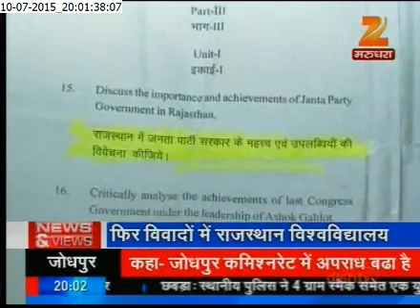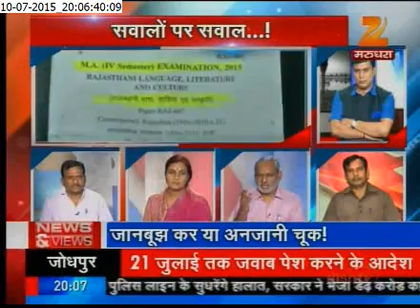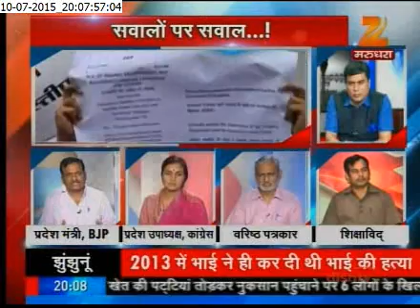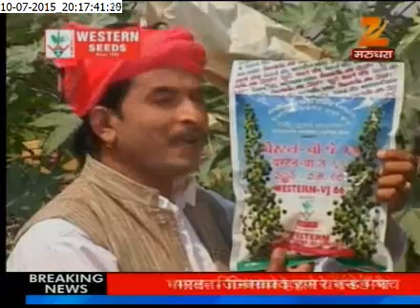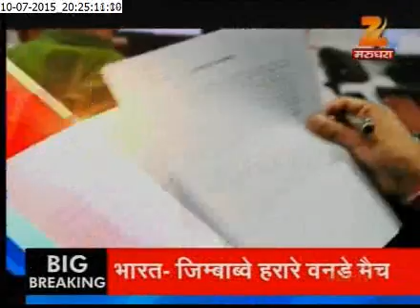ZEE RAJASTHAN : "News & Views" , 10th July ,2015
Pannel Discussion over the "Rajasthan University" -  Question paper.